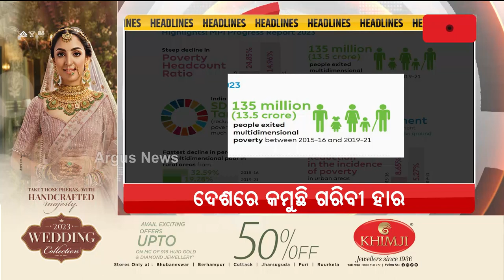Headlines 7am | 18 Jul 2023 | ArgusNews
+ବଦଳୁଛି ଭାରତ
+ ଆଜି ନୂଆଦିଲ୍ଲୀରେ ବସିବ ଏନଡିଏର ବିଶାଳ ବୈଠକ
+ ଭୁବନେଶ୍ଵରରେ ଉଦଘାଟିତ ହୋଇଯାଇଛି ନାର୍କୋଟିକ୍ସ କଣ୍ଟ୍ରୋଲ ବ୍ୟୁରୋ ଅଫିସ
+ ଆଜି ୧୨ ଘଣ୍ଟିଆ କଣ୍ଟାବାଞ୍ଜି ବନ୍ଦ ଡାକରା
+ ଆସନ୍ତା 24 ଘଣ୍ଟା ମଧ୍ୟରେ ସୃଷ୍ଟି ହେବ ଆଉ ଏକ ଘୂର୍ଣ୍ଣିବଳୟ
+ କେଦାରନାଥ ଧାମରେ ମୋବାଇଲ ଫୋନ୍ ବ୍ୟାନ